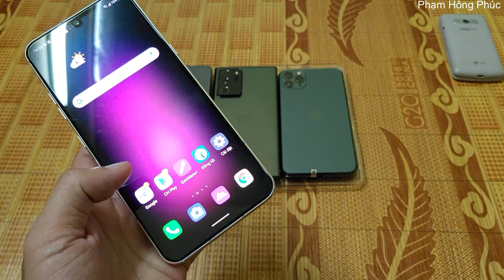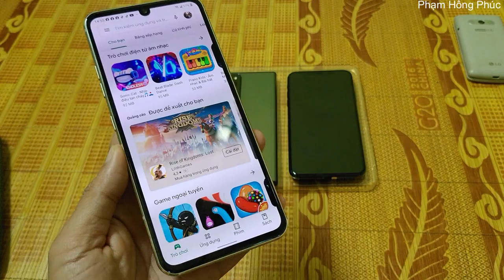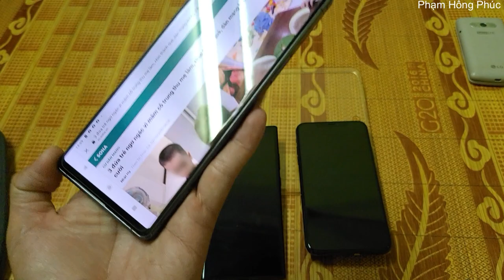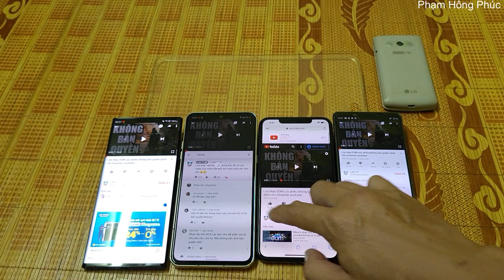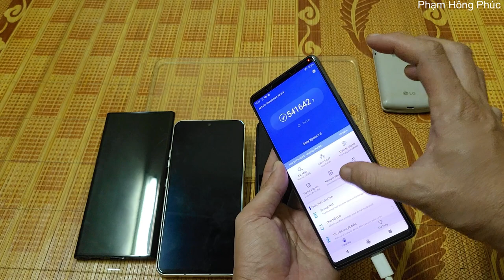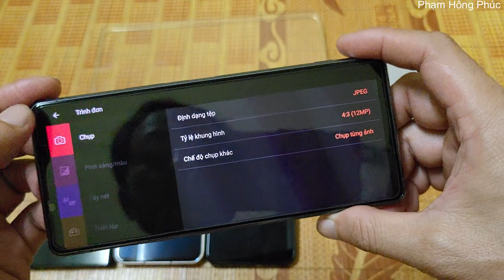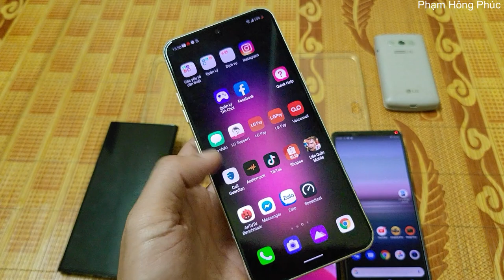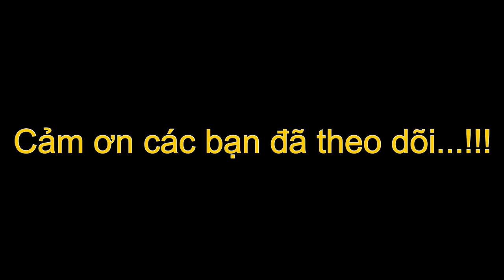LG V60 - Liệu có chơi được với những hãng khác.... ? ? ?